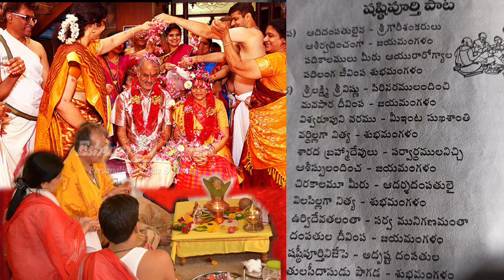shasti poorthi patta